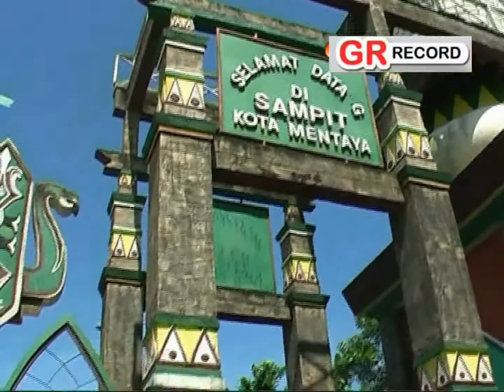Bambang.R & Atrie.M - TARASUK TAMPAYAH MATA || Cipta : Bambang.R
Cipt : Bambang.R & Ardiansyah
Arr : Gege Suhara
Produk : GR Record Palangkaraya